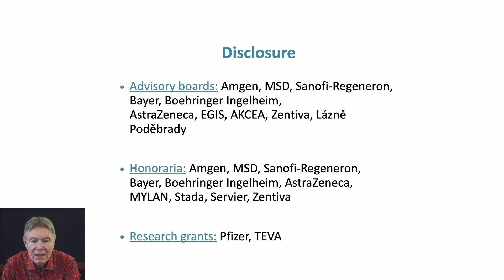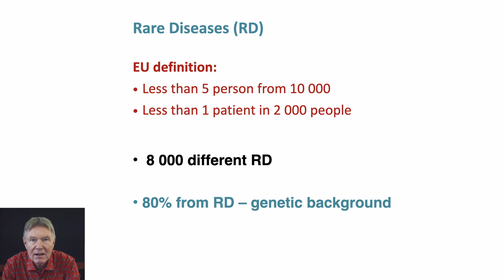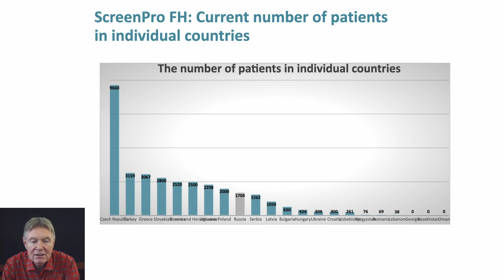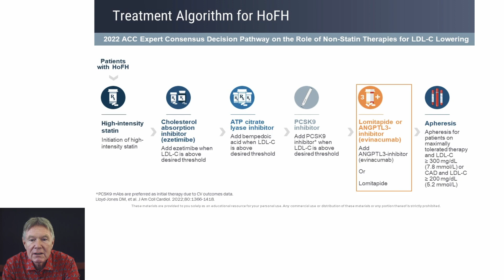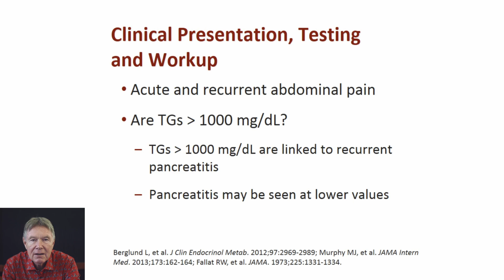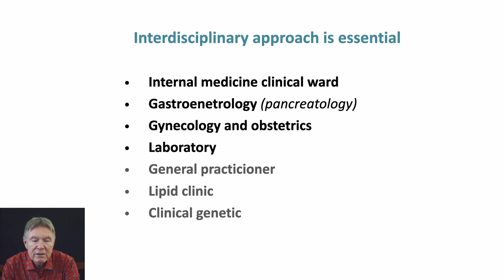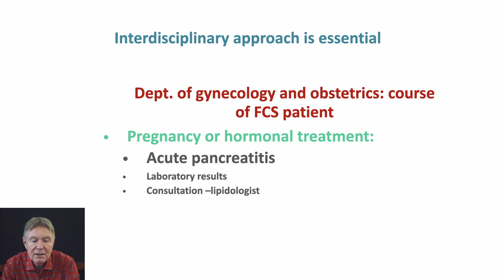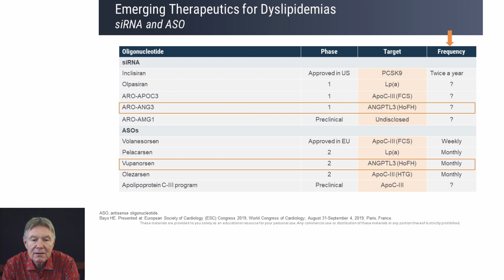prof. MUDr. Richard Češka, CSc. - HLP/DLP AS A RARE DISEASE